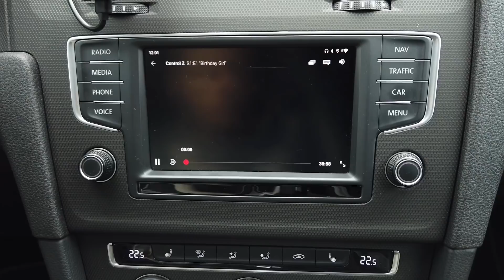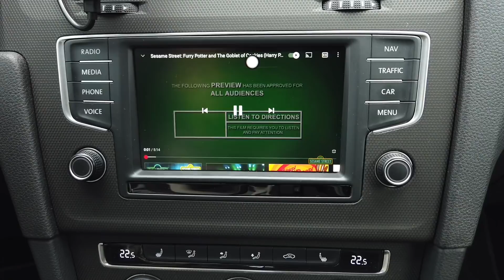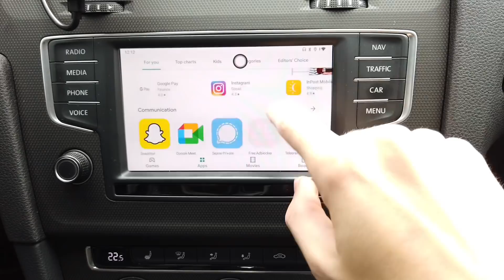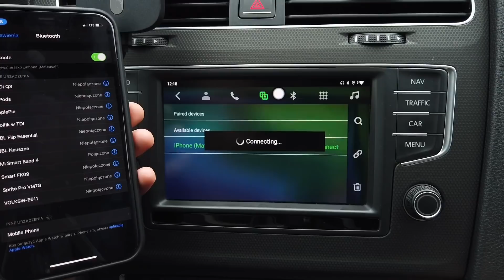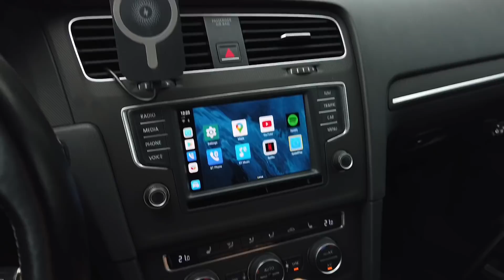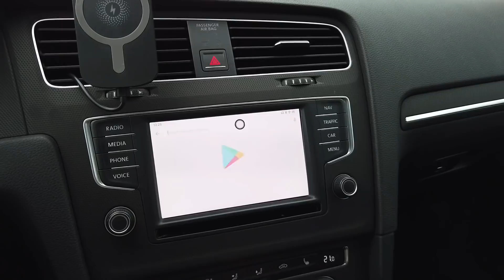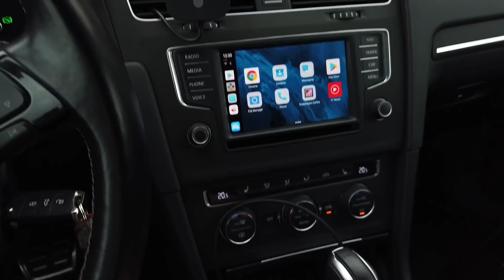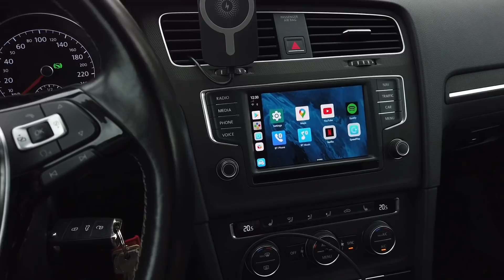CarPlay Mini Box UX-999 unboxing, installation, demo, pros & cons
Fresh Android Interface that connects over CarPlay with your car and brings all your favorite apps to your cars screen. Netflix, YouTube, Spotify, VLC, and everything else that you can find in Google Play Store, like retro console emulators, car diagnostic apps, dash cam managers, games... On top of that with UX-999 you get wireless CarPlay, wireless AndroidAuto, Apple AirPlay and wireless screen mirroring, media playback from microSD card, and SIM card port for independent internet data transmission plan, and of course direct access to Android 9.0 system. I've tested some of those features in my VW Golf MK7 with MIB2 Discover Media.

ℹ️ UX-999, like other similar devices, requires your car to be CarPlay enabled. It pretends to be na iPhone to trick cars infotainment system into handing over the screen and touch controls to the device. Once that happens the device will display full Android OS on your cars display.
This CarPlay box works independently from your phone. You don't need to have an iPhone or Android phone to use it.

⚠️ Please be responsible! Keep your eyes on the road! Don't watch videos while driving! Stay safe!

🛠 UX-999 Technical Specification
Qualcomm 1.8GHz 8-core CPU (SDM450D).
4GB LPDDR3 memory.
Built-in 64G EMMC Flash storage.
Ports: USB-C, microSD, SIM card.
Wireless CarPlay, Wireless AndroidAuto, MirrorLink, AirPlay.
Preinstalled apps: Netflix, YouTube, YouTube Music, Spotify, Google Play Store, and more...
Dual BlueTooth interface.
WiFi 802.11A/B/G/N/AC, support 2.4GHz/5GHz.
GPS, GLONASS and Beidou systems.

0:00 CarPlay Mini Box UX-999
0:25 Unboxing
0:50 Size
1:05 I/O ports
1:35 Internals
2:23 Installation and booting up
3:19 Netflix
3:53 YouTube
4:12 VLC
4:23 Google Maps
4:35 Picture-in-Picture
4:52 Slit screen
5:01 Retro gaming console emulator
5:12 Google Play Store
5:27 AirPlay and wireless screen mirroring
5:55 Wireless CarPlay
6:35 Pros
8:50 Cons